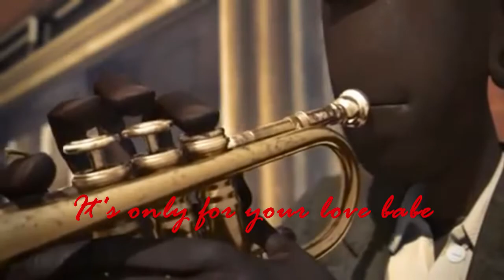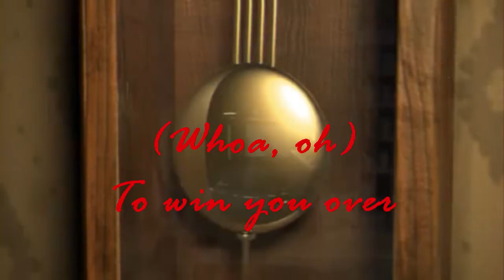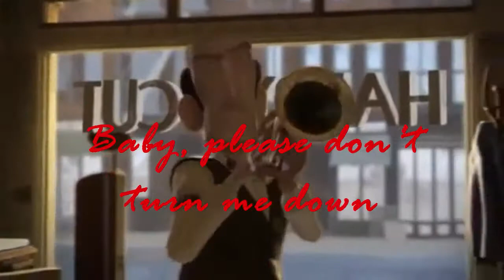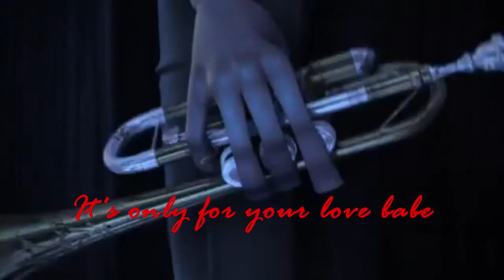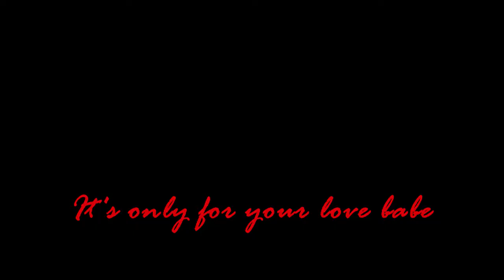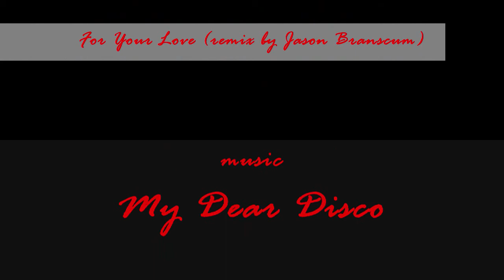Michelle Chamuel (USHER PHARRELL protege/The Voice 2013) - LYRICS - For Your Love (Jason B remix)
[Find indie musicians, promoters & radio stations by clicking LINKS located on my YouTube banner.]
Ella Riot (previously known as My Dear Disco) - Michelle Chamuel, vocalist - For Your Love (original) - Jason Branscum remix
My Dear Disco - Dancethink - For Your Love
Swing of Change
Synopsis : New York 30's : Harry, a racist barber changes his mind at the arrival of a magical trumpet in his barber shop !
A Graduation Short Film Directed by : Harmony Bouchard, Andy Le Cocq, Joakim Riedinger, Raphael Cenzi
Go to ESMA (Ecole Supérieure des Métiers Artistiques) sites for more animation videos, including the one used in the music video:

Click on my luvindiemusic channel to view extensive PLAYLISTS for Michelle Chamuel, indie musicians - playlists 1, 2, 3, TV talent shows - contestants who deserve to be remembered, Oldies But Goodies, Rock, Pop, Country and many more.

Look in my 'Michelle Chamuel' playlist to find out where you can find the original version of this song on YouTube.

NBC The Voice 2013 contestant Michelle Chamuel , Mary Lambert , Darren Criss
Matthew Schuler - Cough Syrup - Young the Giant
Caroline Pennell - Anything Could Happen - Ellie Goulding
Donna Allen - You Are So Beautiful - Joe Cocker
James Wolpert - Love Interruption - Jack White
Tessanne Chin - Try - Pink
Holly Henry - The Scientist - Coldplay
Jacquie Lee - Back To Black - Amy Winehouse
Usher Pharrell One Republic OneRepublic Ryan Tedder Shakira Ceelo Cee Lo Green Adam Levine Blake Shelton Christina Aguilera Xtina Cher